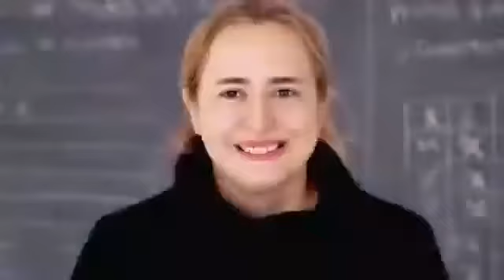Este partido lo jugamos entre todos